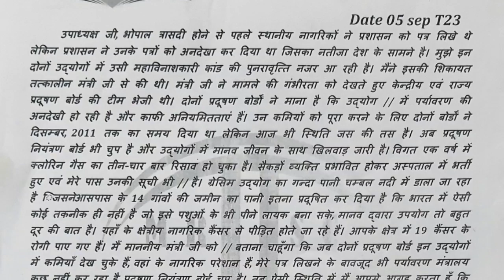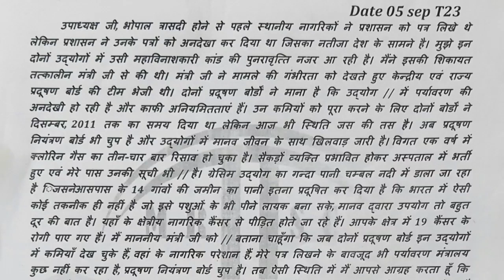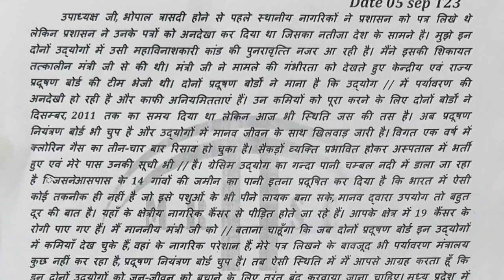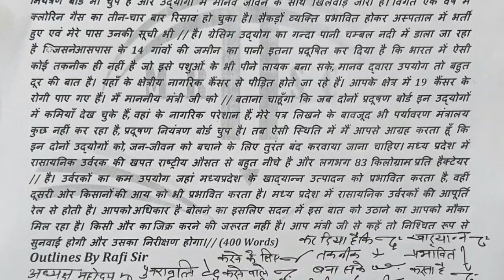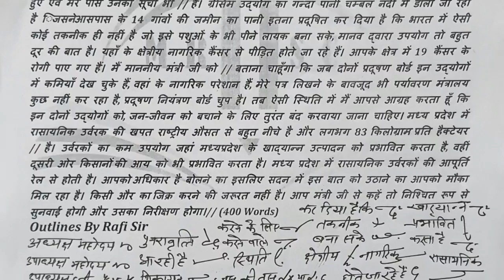UP APS SHORTHAND| RHC STENO| UPSSSC STENO HINDI EDITORIAL SHORTHAND DICTATION 80WPM BY RAFI SIR